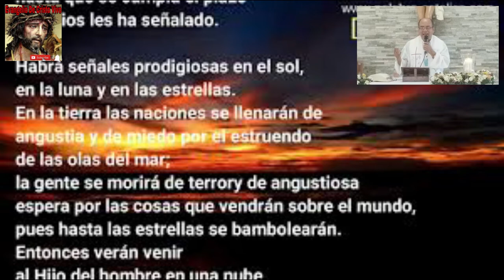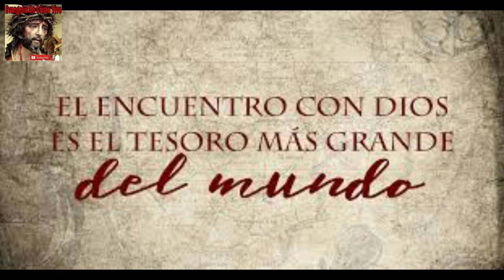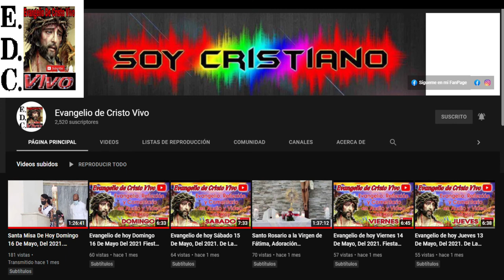Evangelio De hoy jueves 24 De noviembre Del #2022 De La 34ª semana Del